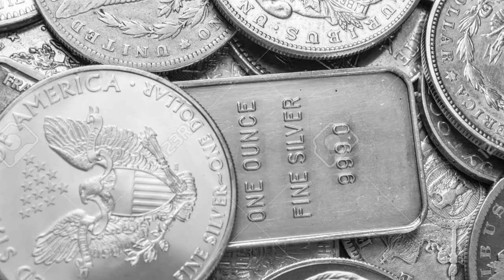Don Pedro Gilbert: The Pirate